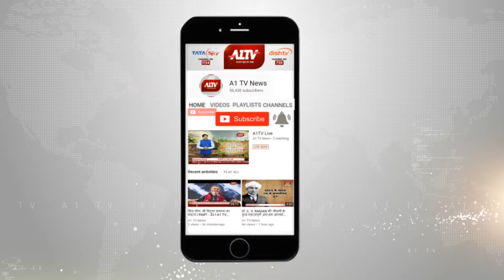दांतारामगढ़ : करंट की चपेट में आने से मां-बेटे की दर्दनाक मौत | A1TV News